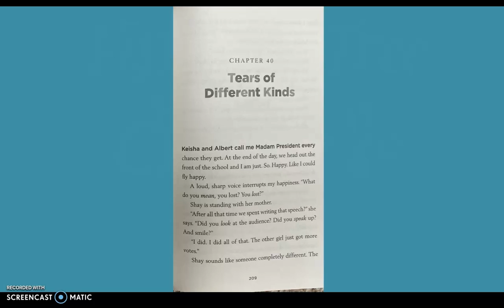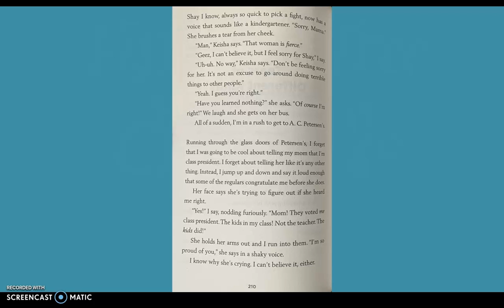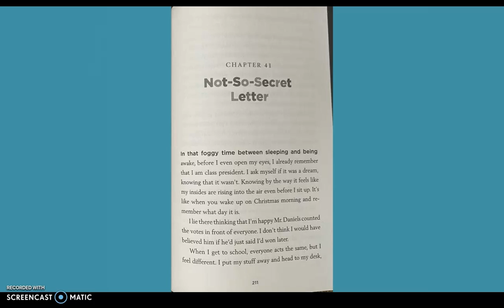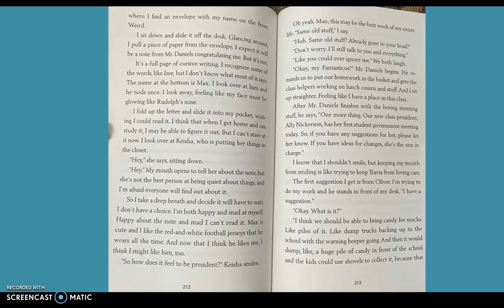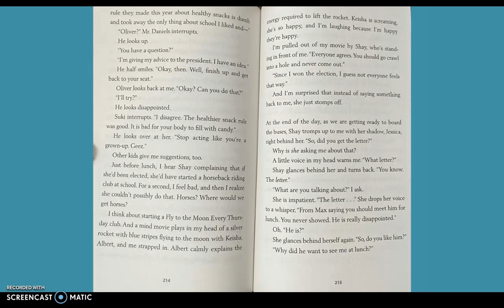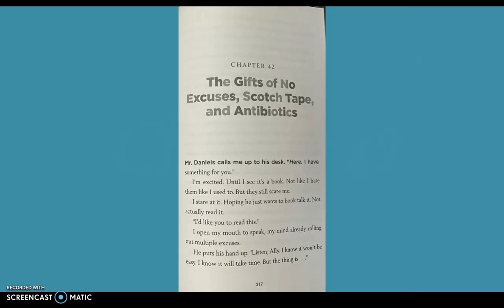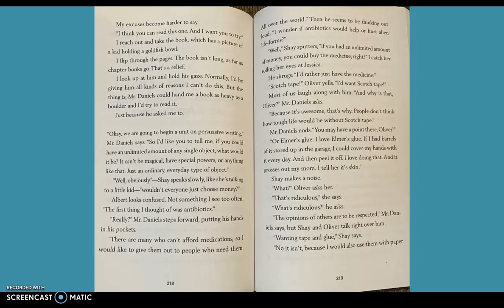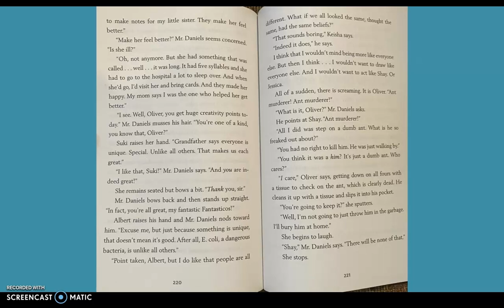Fish in a Tree: Chapter 40-42 Read Aloud